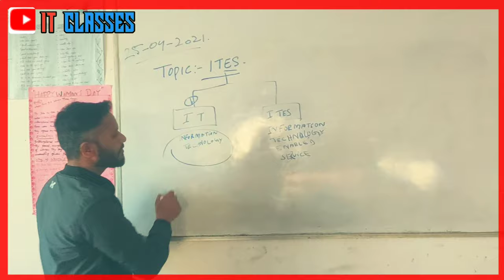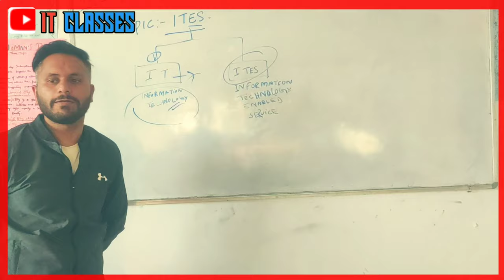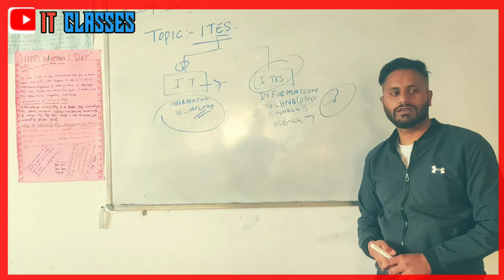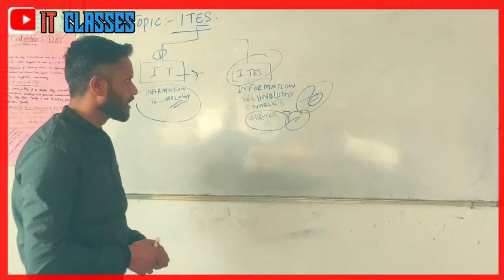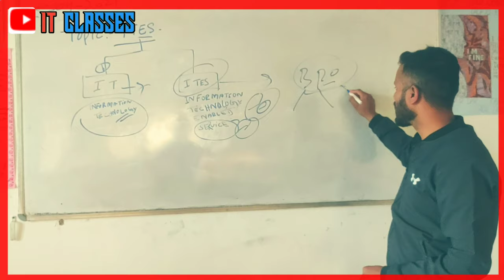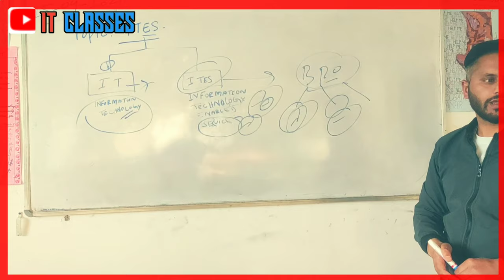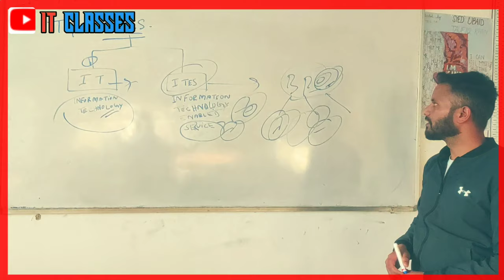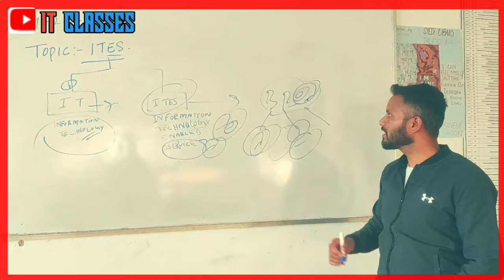What is ITES and BPO. lecture by khan Nayeem.//IT CLASSES